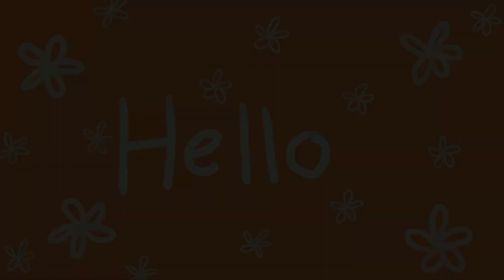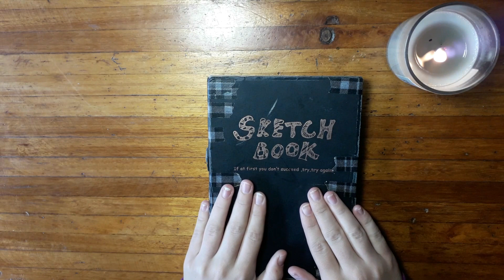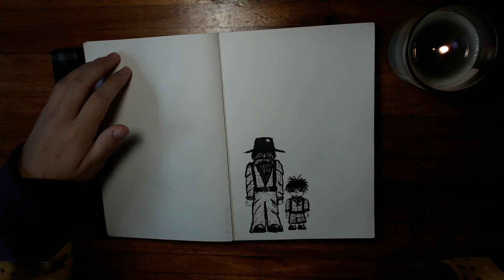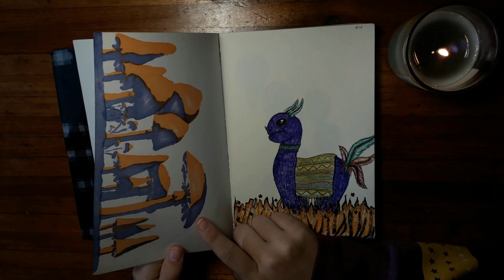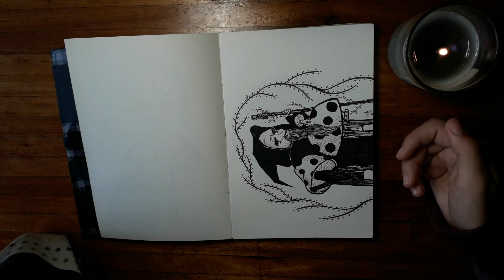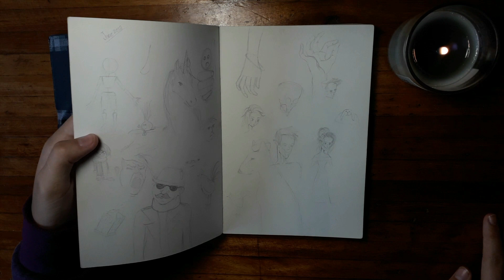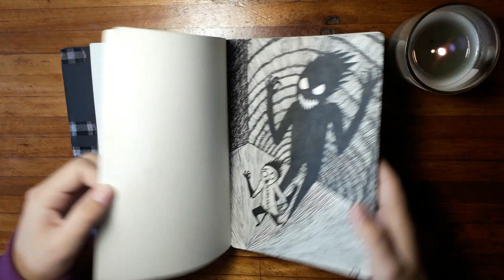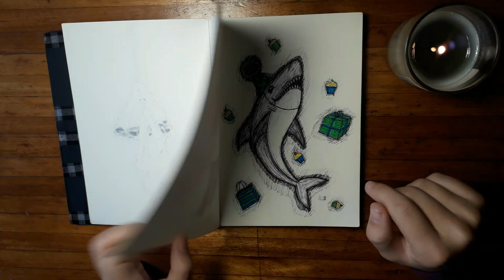Sketchbook Tour! -- 2018 part 1